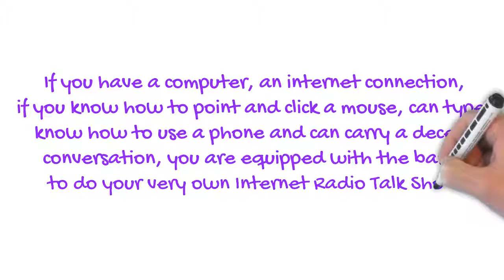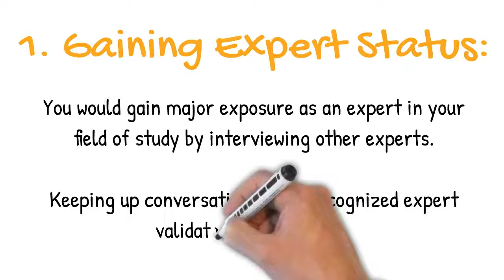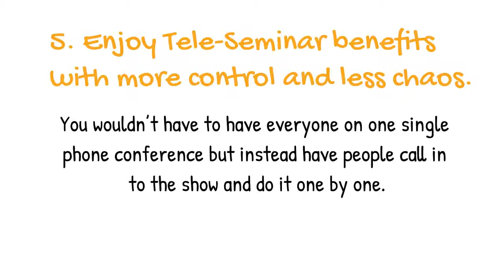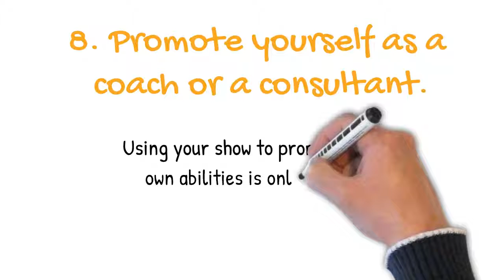The Reasons to Have Your Own Internet Talk Radio Show